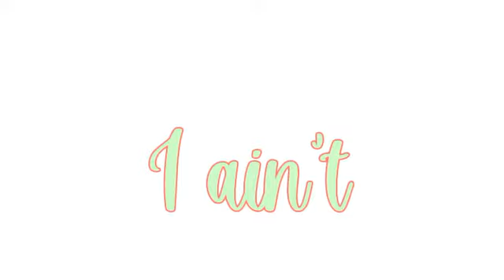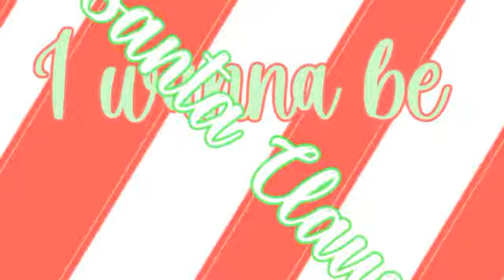I'm gonna kill santa claus - GCMV - inspired by Dere!¡